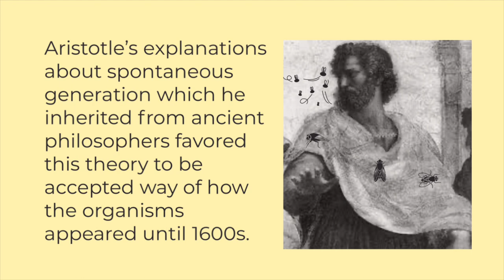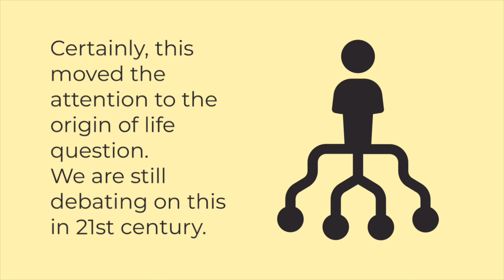Spontaneous Generation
Science doesn’t believe things rather it theorizes. Therefore, majority of the last two millennia all scientific assumptions or beliefs replaced with better explanations.

Spontaneous generation is one of those superseded theories that explained the living creatures could appear from non living matter such as  fleas could be made out of dust and maggots from dead flesh.

Aristotle’s explanations about spontaneous generation which he inherited from ancient philosophers favored this theory to be accepted way of how organisms appeared until the 1600s.

Biologist Francesco Redi who is the founder of the experimental biology was the first scientist that challenged the spontaneous generation by experiments that the maggots came from the eggs of flies.

Was Francesco successful?Him and other biologists tried their best but they couldn’t convince people until the 19th century.

Pasteur and other biologists were able to disprove the traditional theory of spontaneous generation and it was no longer controversial among biologists.

Certainly, this moved the attention to the origin of life question. We are still debating on this in 21st century.

However, biologists favor the belief that we might come from single form of life about 4 billion years ago.